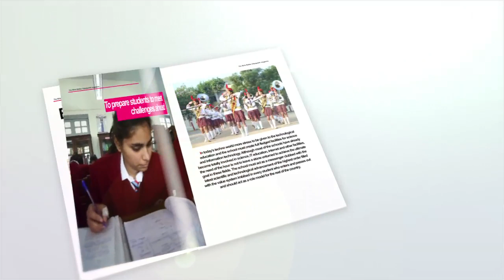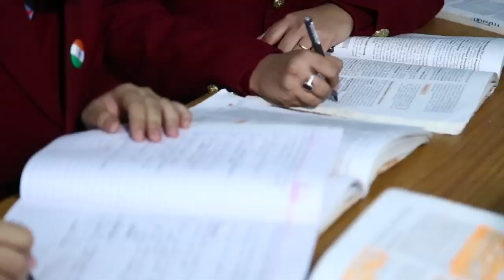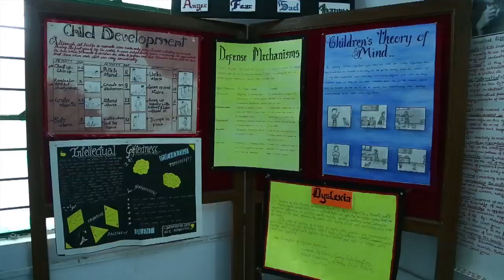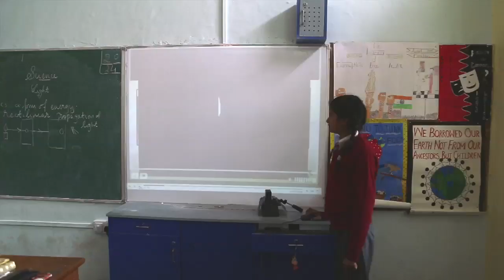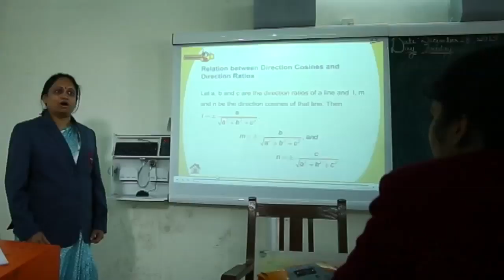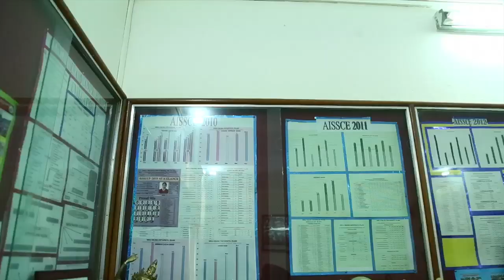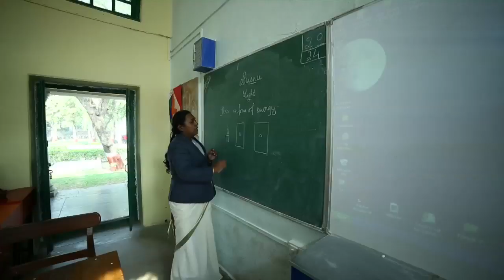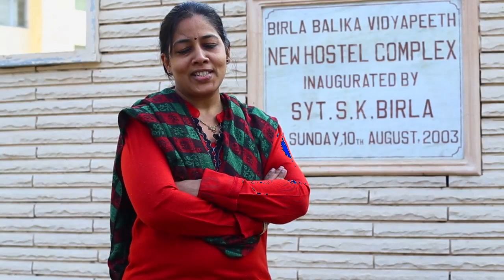Birla Balika Vidhyapeet#744